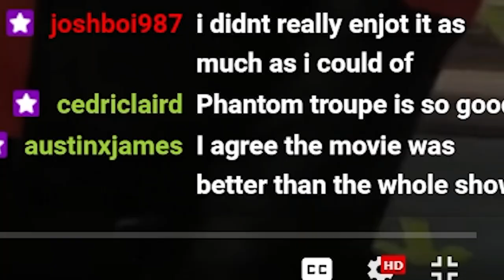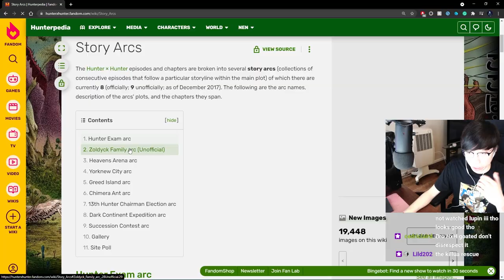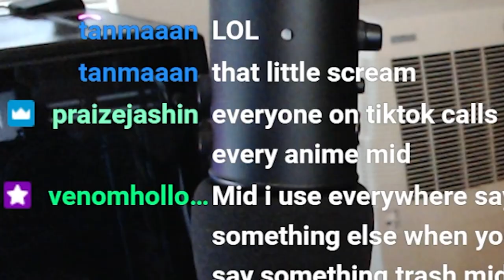Reacting to the MOST UNPOPULAR Anime Opinions of All Time!